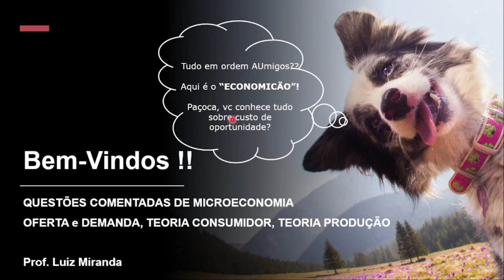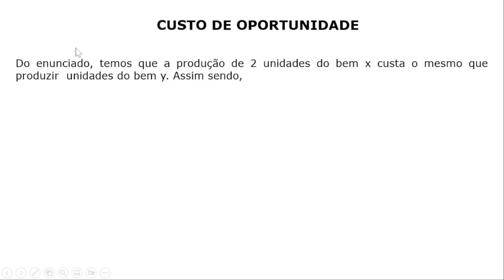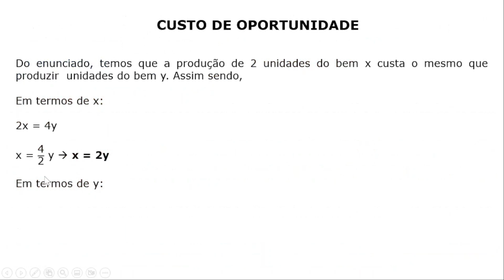#053 - Microeconomia - Teoria da Produção - Calculando o Custo Oportunidade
Questão da FGV que cobra do candidato(a) conhecimento sobre o cálculo do Custo de Oportunidade.

Concurso do TCE-RO, para o cargo de Analista Judiciário, do ano de 2021.